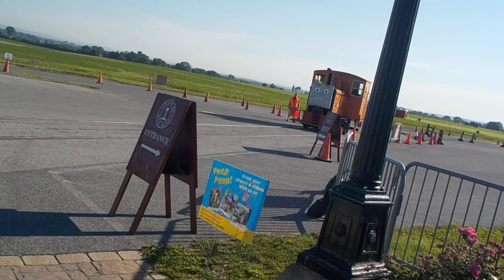Rusty Parks On A Road At Strasburg Rail Road